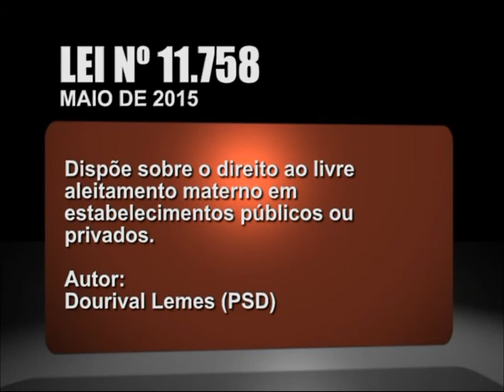É LEI - AMAMENTAÇÃO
Lei de autoria do vereador Dourival Lemes proíbe qualquer forma de discriminação ou constrangimento para mães amamentarem seus bebês em espaços públicos ou privados de Rio Preto.